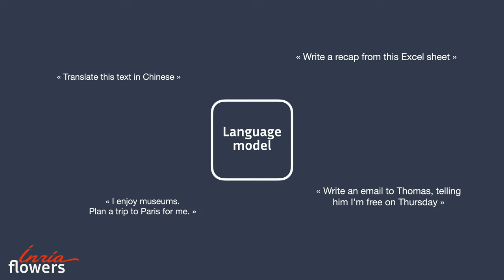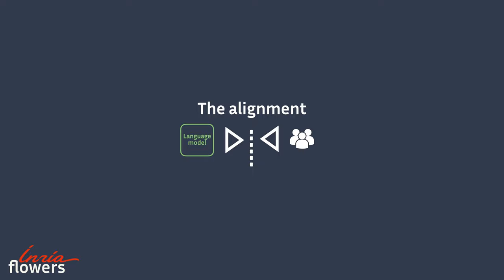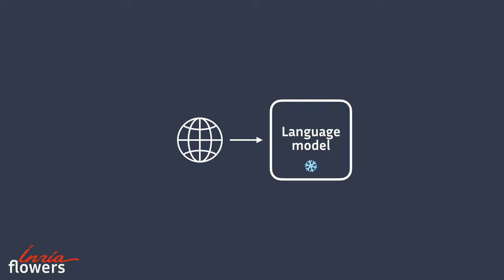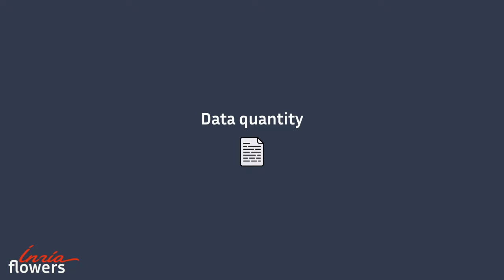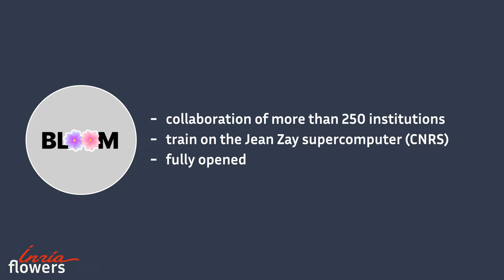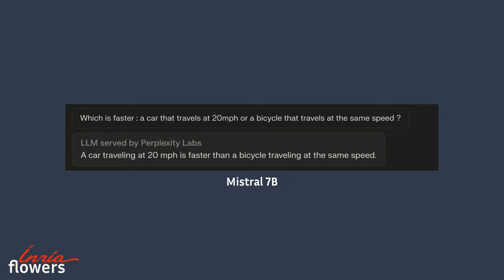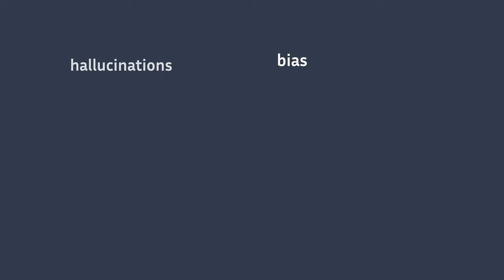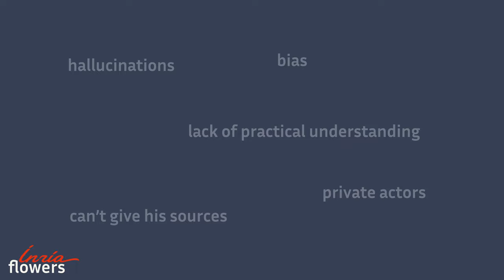What are the limitations of ChatGPT ? A 7-minute explanation (stereotypes, factual errors, etc.)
This video showcases the major limitations and weaknesses of language models.

Language models, like ChatGPT, Gemini or Mistral, have shown significant capacities for diverse tasks (see the first video of the series). However, they do have many limitations and weaknesses ! In this video, we focus on the main ones :

- these models are trained with data whose quality and origin can be variable. The choice of this data is often not very monitored.
- this data, and thus language models, can express “bias”, which is an automatic way of thinking, which does not rely on any reasoning nor any facts. These biases are unjust and can reinforce stereotypes. If they are not controlled, they will be present in the productions and usages that these language models take part in.
- difficulty to trace back the source of information : a specific piece of  knowledge expressed by a model cannot be traced back to the corresponding training data.
- the training of these giant models requires vast amounts of data and compute
- their productions can contain factual errors, or even made up facts (we talk about “hallucinations”).
- especially, these models haven’t learned through physical interaction as human do, they can thus make elementary errors about the understanding of the physical world, or more generally common sense (we talk about the “grounding problem”)
- the answers of these language models often have a ton resembling one of an expert, absolutely certain of its knowledge. Their responses are often so credible that it is easy to believe that these models have an intention, and that they took into account the human they are speaking with to create their answer, which is not the case.
- models like ChatGPT, Gemini or Mistral are owned and controlled by private actors : not much information about how they work is available, as for example the way the training data was selected.

Chapters:
0:00 : Introduction
0:41 : Bias and alignment
2:10 : Frozen knowledge
2:34 : Inability to provide sources
3:05 : Data quantity
4:17 : Hallucinations
4:56 : Lack of practical understanding
5:56 : Interpretation we make of it
6:25 : Conclusion

“ChatGPT explained in 5 minutes” series
This video is the third episode of a video series that presents language models. It is aimed at a large public, students and professors in middle and high school, and more generally anyone not accustomed to computer science or AI.
The other videos of the series :
- Strengths of language models : COMING SOON
- Advanced prompting, chain of thought reasoning and their limits : COMING SOON

Production
This video was made by the Inria Flowers team, working in the domain of developmental AI

The voice was synthesized using ElevenLabs (elevenlabs.io).

Contributors :
-Alexandre Torres–Leguet (Twitter: @AlexandreTL2)
-Clément Romac (@ClementRomac)
-Thomas Carta (@CartaThomas2)
-Pierre-Yves Oudeyer (@pyoudeyer)

Sources
-babylm.github.io